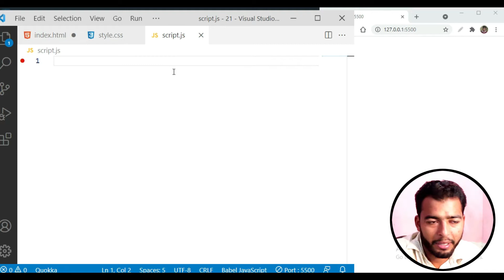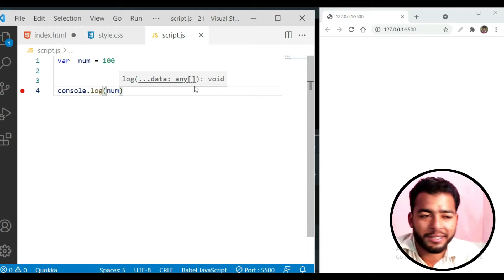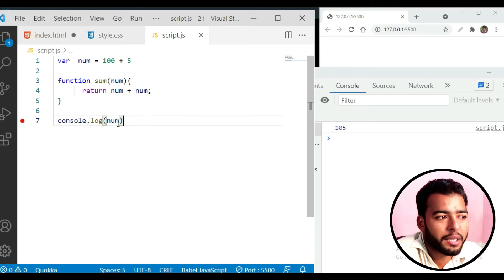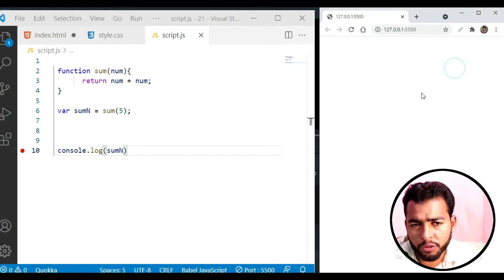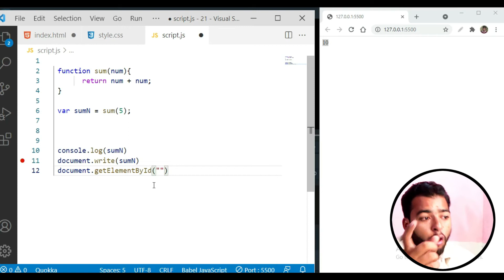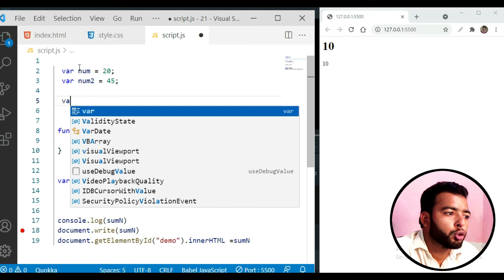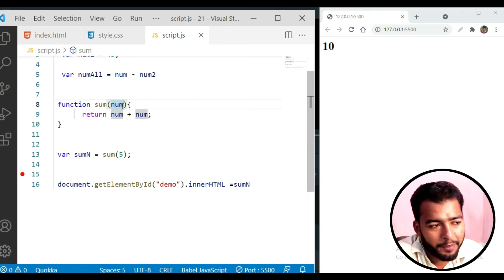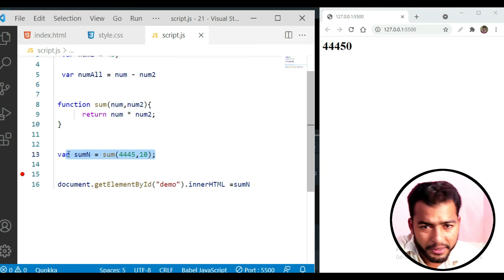How JavaScript Code is Executed | Love You 💓 JavaScript | Ep#2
Understand how the code is executed in JavaScript. How an Execution Context is built and how to make variables.
Behind the scenes, there are a lot of things happening in JS Engine when the code is executed.
 All core fundamentals are covered in this video with examples.
With this code example in the video, you'll understand how things are working under the hood of javascript when code is executed.

You'll get to know what exactly happens when you call a function in JavaScript. This js tutorial covers various underlying core fundamentals in depth.

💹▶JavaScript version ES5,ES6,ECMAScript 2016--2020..